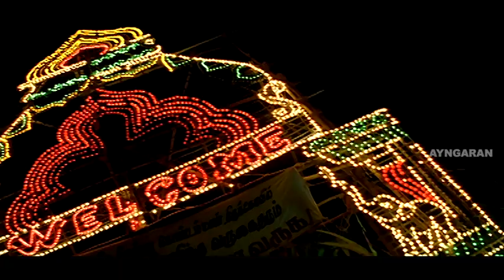அவன் அந்த பொண்ண பாக்க வந்திருக்கான் | Vaigai Tamil Movie | Bala Joseph | Vishaka | Ganja Karuppu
Vaigai is a 2009 Tamil Romantic Drama film directed by L.R. Sundarapandian. The film features Bala Joseph and Vishaka aka Swasika in the lead roles, with Sai Kumar, Thalaivasal Vijay, Ganja Karuppu, Thennavan, Shyam Ganesh, Singamuthu, Appukutty, and Ambani Shankar playing supporting roles. The film had musical score by Sabesh-Murali, cinematography by V. Lakshmipathi, and editing by K. M. K. Palanivel. The film released on 10 July 2009.

Directed by L. R. Sundarapandian
Written by L. R. Sundarapandian
Produced by P. P. G. Kumaran
P. P. G. D. Shankar
Starring Bala Joseph
Vishaka
Cinematography V. Lakshmipathi
Edited by K. M. K. Palanivel